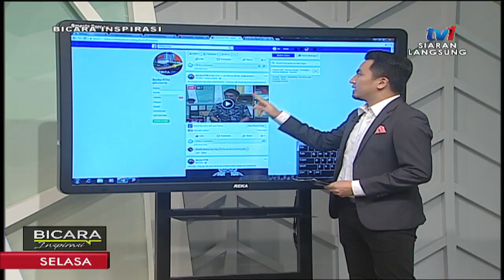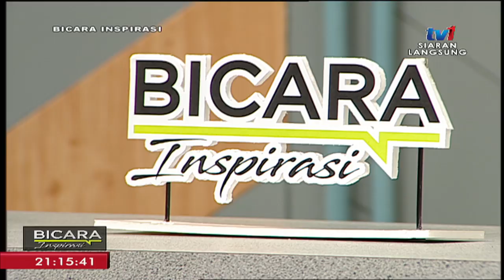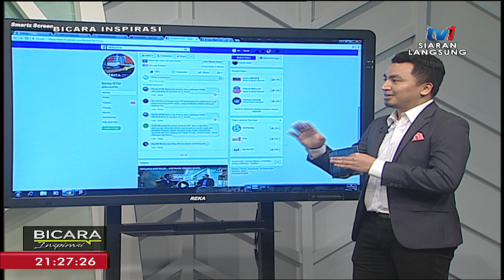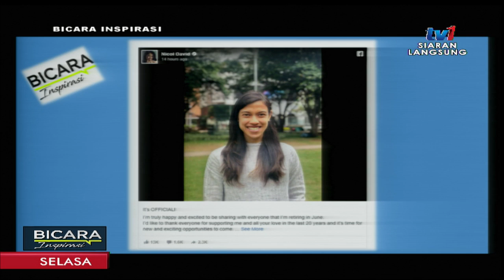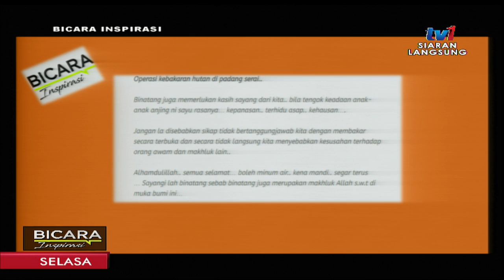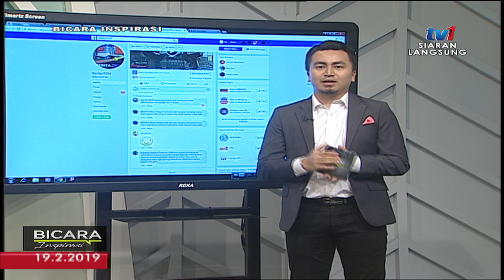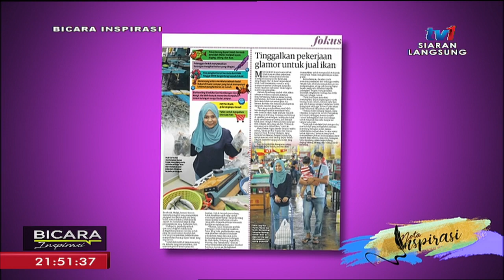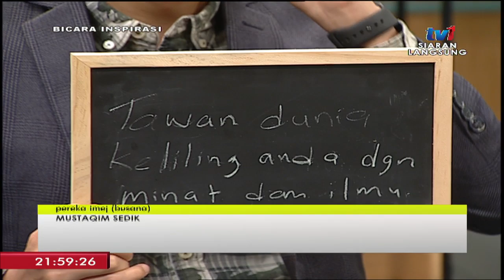Berita RTM Live Stream